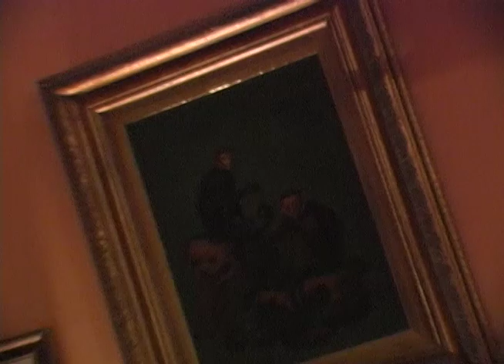zootbox ep.1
a bts of sorts

film by
jack benziger
aaron durlaster
ryan  stevenson
lucas herbert